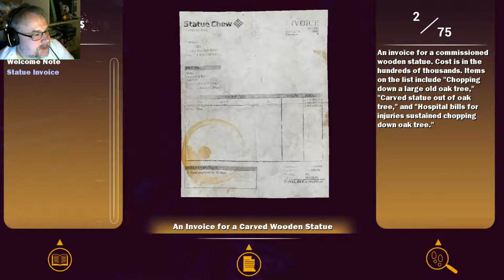Dohmy chews through Maize - Part 01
OMG it's not Dreadnought today!  Instead, it's a game about sentient corn, and it's trying to do some weird punk subversive thing that I don't completely get yet.  But it's still neat!

Sorry about the framerate, but it is what it is.